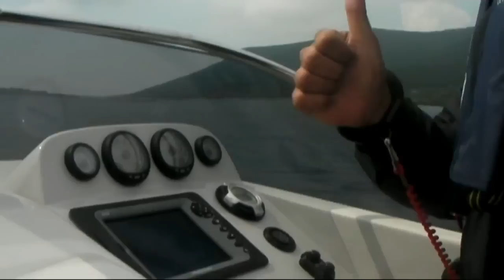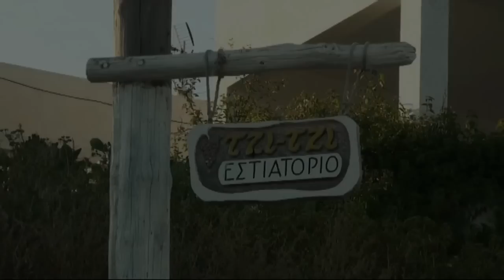Πάμε Λέρο.mp4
Trip to Leros island in order to watch the rib race of 2011